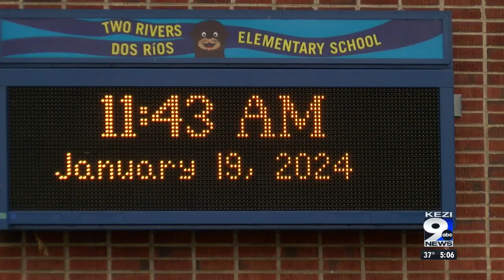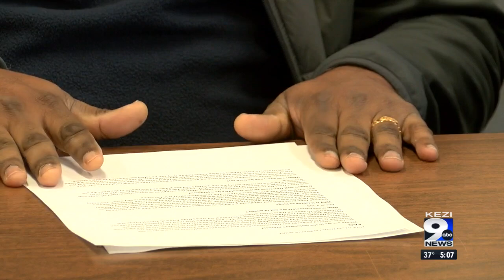Schools with power offer services to students and families, despite closures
Schools were closed due to damage from the ice storm, but opened up as community centers when they could.